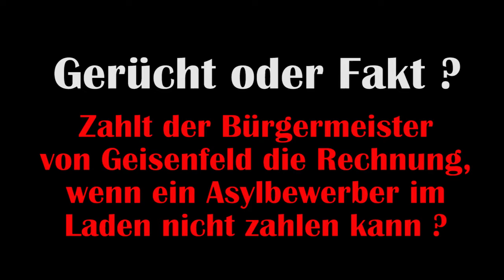Geisenfeld Asyl -Asylbewerber zahlt nicht - Zahlt nun der Bürgermeister?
Wenn ein Asylbewerber in Geisenfeld an der Supermarktkasse nicht zahlen kann, zahlt dann der Bürgermeister für ihn? Natürlich nicht, stellt der Bürgermeister klar. ( Leider ein nicht aus der Welt zu schaffender "Gehirnschoaß", wie man in Bayern zu Gerüchten sagt)